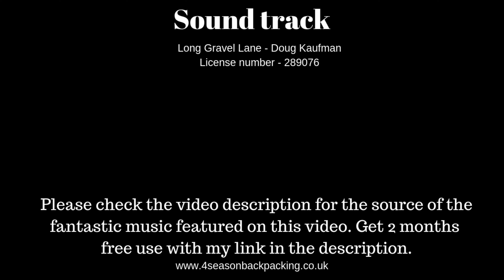My Skin cancer scare and sun protection i use now.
About 6 months ago i found a growth on my nose a small peace hard skin looked like a whitehead some people said looked like might be a wart others maybe said should goto the Doctors which i should have right away. Any way i left it but i also have habit of picking spots so i picked at it which made it crust up scab up grow as well. So i was away in Scotland and started to think this was not right this growth so as soon i got back i booked a appointment with the Doctors and i told them i had a crusty growth still i had wait 2 weeks at this point it kinda looked like a Melanoma which needs be treated soon as possible as it can be deadly. Any i waited 2 weeks saw the doctor who thought might look like a Melanoma and she took photo of it sent of to some place in Oxford they never even bothered calling me back. Then i got a call from my doctors who made me a appointment with there skin specialist  to which i had wait another week had no clue what to think or what to expect. I was getting all my information from google even the first doctor was looking at google photos lol to see what might be. Anyways i spent a serous amount time in the sun in alot hot countries with no protection and i have lot skin damage so i was almost sure it was skin cancer by now.  Now it was looking more like Basal cell carcinom his the most common type of skin cancer and the least most deadly i think? (I am not a expert you should see a doctor if your worried.) So a week went past and finally i went to see the skin specialist at my doctors and again 30mins late in the waiting room i just wanted it all over. So she said to me it looks like a wart and all they do is use a magnified glass to look at it and sure was very sure it was not cancer. Thank god such a rush being told that. So i wanted also tell my storey because just because you got some growth it does not 100% mean you got cancer considering i spent a silly amount time in sun often over 40c with bad skin damage and in end it was not cancer however if you do get any changes in your skin book appointment with doctor right away.
Information i got from the internet about the type of clothes that give protection below you also should check with experts
UPF stands for Ultraviolet Protection Factor and indicates how much of the sun's UV radiation is absorbed. A fabric with a rating of 50 will allow only 1/50th of the sun's UV rays to pass through. This means the fabric will reduce your skin's UV radiation exposure significantly, because only 2 percent of the UV rays will get through.
Types of skin cancer - Basal cell carcinoma. This the most common type of skin cancer. Other types Squamous, cell carcinoma, Melanoma. Less common types of skin cancer. Actinic keratosis (solar keratosis), Squamous cell carcinoma in situ (Bowen disease)

Sun protection used in this video
EINSKEY Wide Brim Sun Hat @
YouGa Headband Bandana @
Berghaus Men's Longsleeve T-Shirt @
NozKon Solar Nose Shield @
Snowbee Sun Gloves @
Duco Men's Driving Sunglasses @
Montane Terra Pack Pants @

You can help me out only if you wish to help you can send me a donation